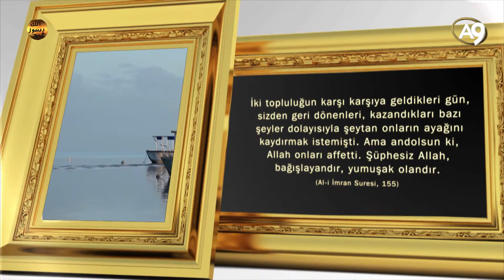Allah'ın isimleri: Halim (Çok yumuşak olan)